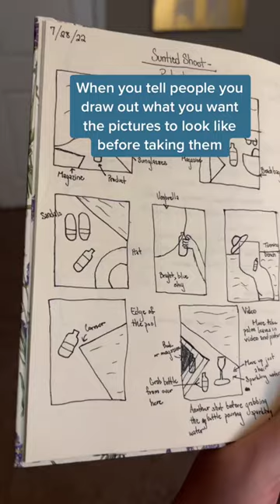My favorite part of the product photography process: sketching out how I want the final images to c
My favorite part of the product photography process: sketching out how I want the final images to come out The drawings usually include tons of notes since I can’t draw very well.

Follow for more tips on product marketing for your e-commerce business to learn how to get more add-to-carts 🛒 on your website.